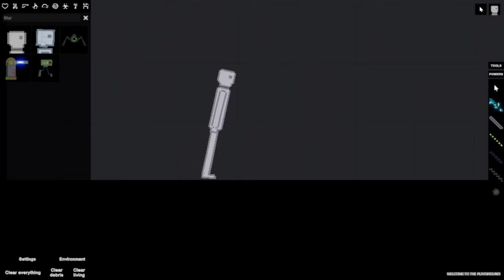The REAL Greatest Game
Those flashy pants though 0_0